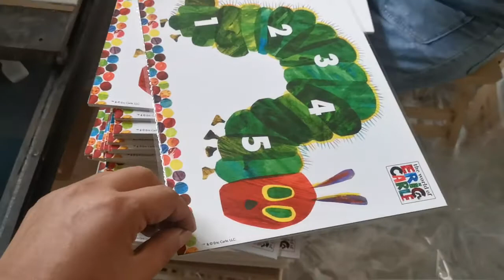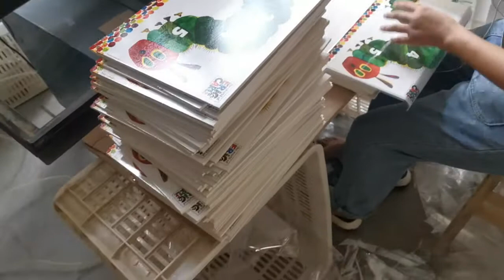Heat Transfer print/ wooden toy, wooden puzzle